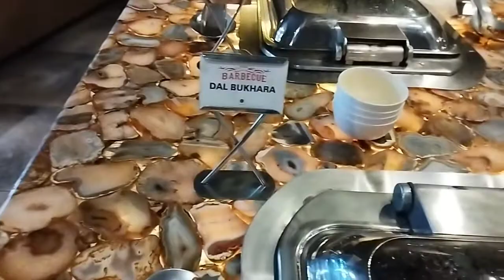Birthday Celebration 🎂🍾@Bon Barbecue Agra/Lets eat @Bon Barbecue Agra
Birthday🎂🧁 Celebration 👉@ Bon Barbecue, Agra. Come join me 😊